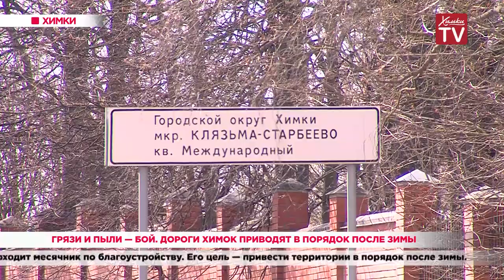Грязи и пыли — бой. Дороги Химок приводят в порядок после зимы. 10.04.20